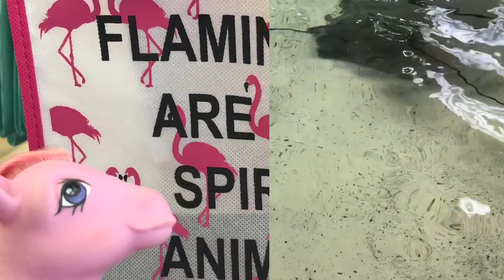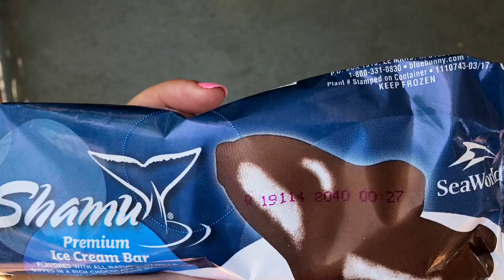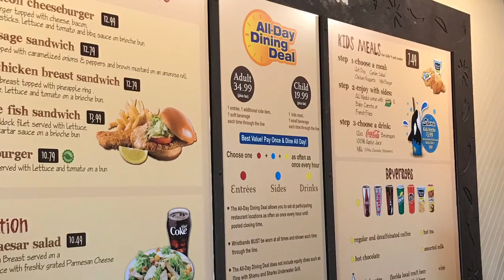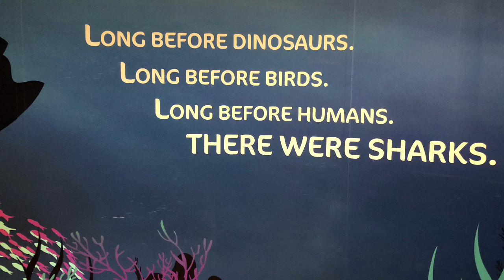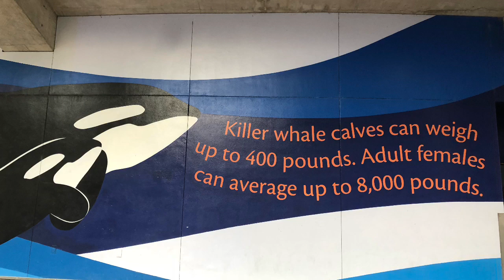Ponies Visit SeaWorld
Krista Bella Ponies visit SeaWorld in Orlando Florida. The Seapony Twilight Sparkle tags along.